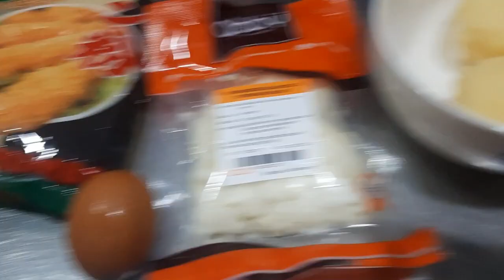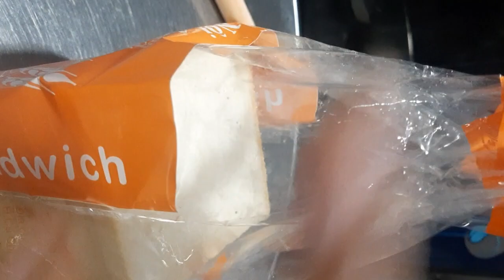bánh mì phômai khoai tây cho bửa sáng nhanh đủ chất